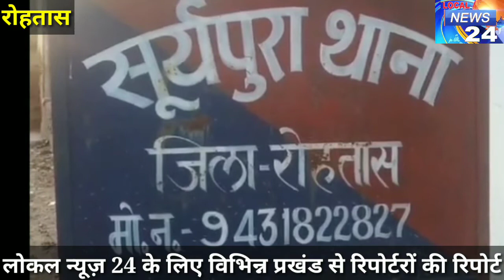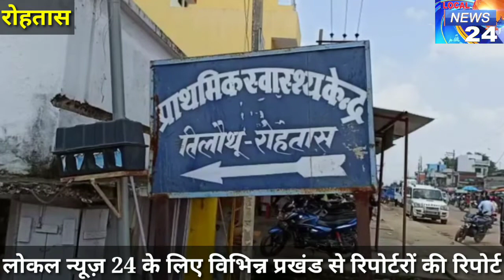रोहतास जिले की दिन भर के 10 बड़ी खबरें, rohtas top news